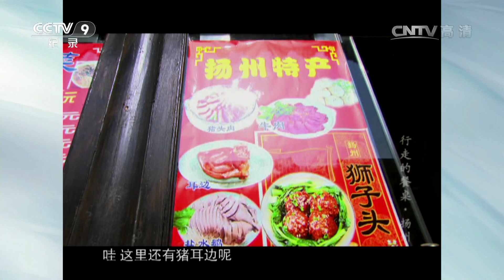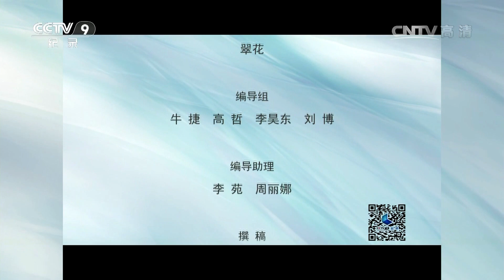行走的餐桌 第四集 品慢城扬州 | 微观中国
本期节目主要内容：
古城扬州不乏美食，而美食则与运河息息相关。作为运河畔的历史文化名城，其美食以精细著称。扬州人的一天从早茶开始，早茶最受欢迎的便是包子。名声响亮的臭干子闻着臭，吃着香。文思豆腐，嫩豆腐切丝，不仅是为了更好的入味，更是一种心境，一种功夫。扬州美食选材平凡，师傅们却点石成金，令人流连忘返。